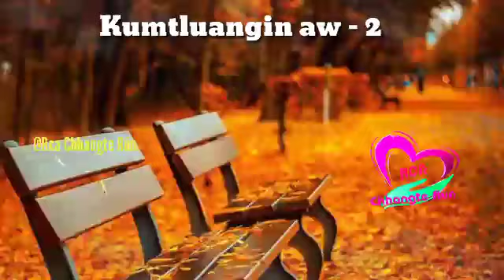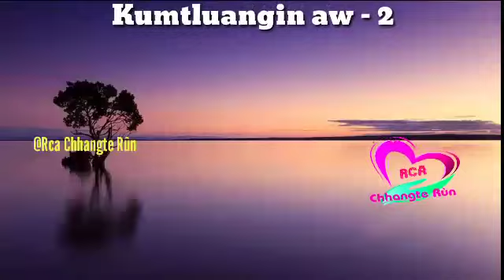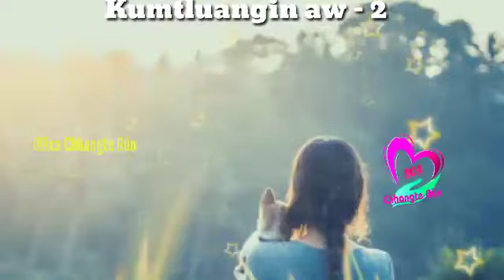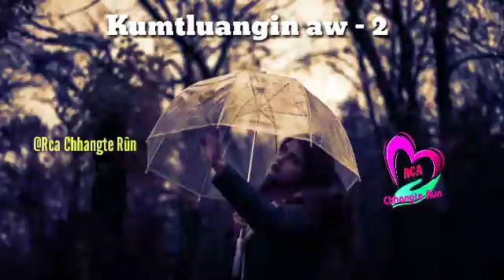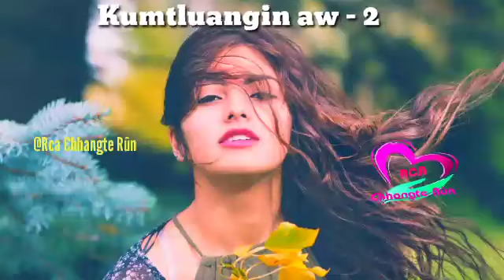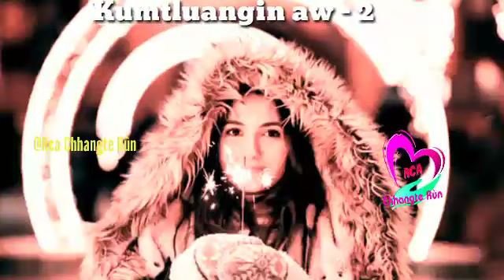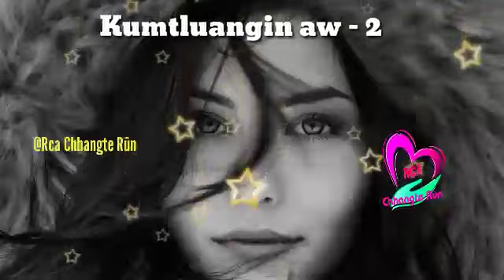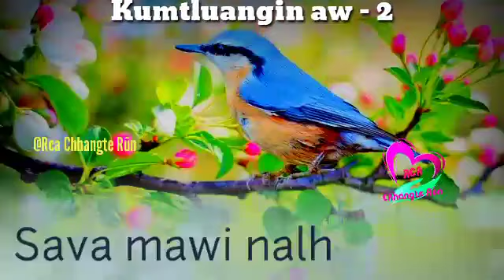KUMTLUANG IN - 2 | Mizo Love Story Ngaihnawm | Ziaktu : Dinpuia Hauhulh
This is a part 2 of a sweet love story of Joel and Rosy. Lets see what problems they faced in their relationship and how they got a happy life.

🎼Background Music Track Provided by youtube library : Invisible Beauty
 AND